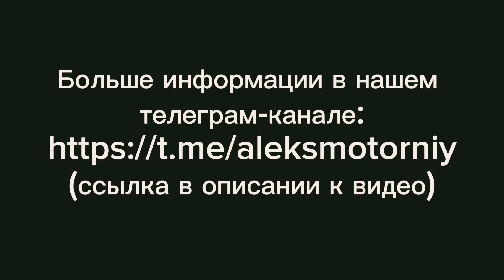Все в шоке от харьковчан • Вечерняя жизнь в прифронтовом городе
Несмотря на все – угрозы, воздушные тревоги, обстрелы области и бои, которые продолжаются на ее северо-востоке – Харьков отпраздновал свой День города и День независимости Украины. Было много взрослых улыбок и детского смеха, много света и фонтанов. Харьков умеет праздновать, это показала вечерняя жизнь в прифронтовом городе!
В предыдущем видео вы могли посмотреть как Харьков и харьковчане отпраздновали День города 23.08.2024г. А в этом видео: второй день празднования - День независимости 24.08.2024. Еще более масштабно, еще более грандиозно...Все просто в шоке от харьковчан...А под утро снова полетели ракеты по Харькову...Подробности - смотрите в этом выпуске!

все новости Харькова и не только, все про Харьков что не вошло в видео на youtube-канале,фото,видео города!

На канале "Алекс Моторный" - Путешествия и прогулки по Харькову,области и Украине!
Всем здоровья,мира и добра!

Night Melody by Luden | Unminus
47BB0F3F-0BD64E96-BB0D7580-7CDF0157